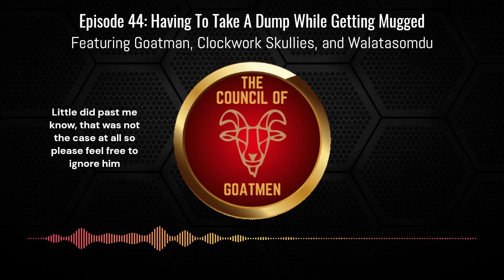EP44: Having To Take A Dump While Getting Mugged (Featuring Clockwork Skullies & Walatasomdu)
Would Batman still be popular if he started teabagging his victims? How many drops of piss would it take for you to not drink a glass of water? Would you fuck the Statue Of Liberty? We ask the hard hitting questions on this podcast. We also talk about a recent Skylanders obsession, how to freak out someone trying to mug you, and complain about Olaf's height.

Instagram (Link to website in bio)